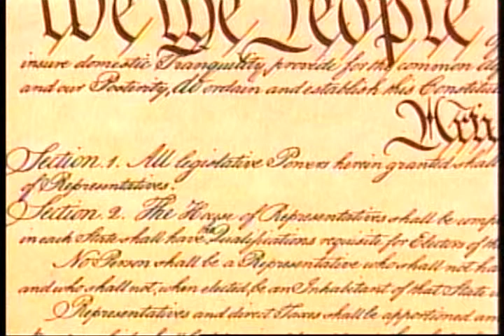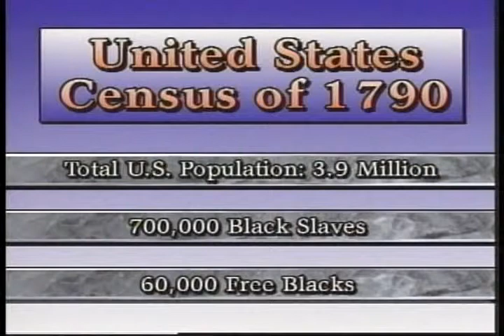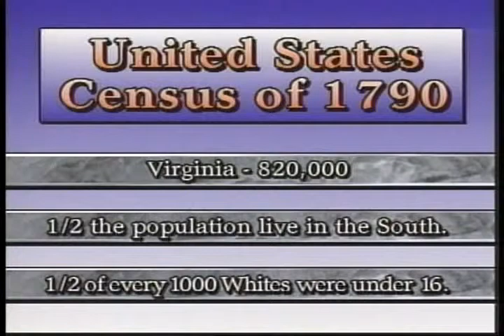Growth Of A Nation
America The Living Dream series, is one of the greatest historical collections ever assembled, dealing with the history of the United States of America through the 20th Century. Discover how the roots of the Democratic and Republican political parties may be linked back to two men in George Washington's administration over 200 years ago and on to 1860 as tensions between the South and the North over the issue of slavery reach an impasse.
L2532DVD